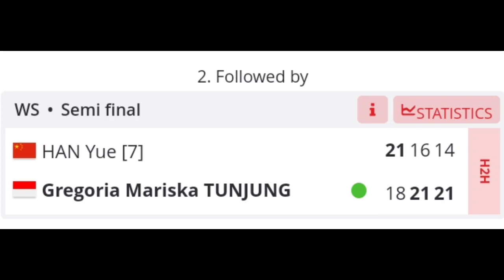Kalahkan Han Yue dari China Gregoria Mariska Tunjung ke Final Australia Open